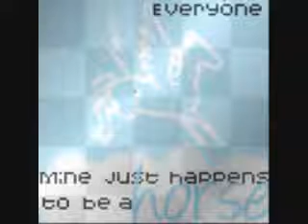Fun Horse Animations Part 7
Last part in the series. sorry